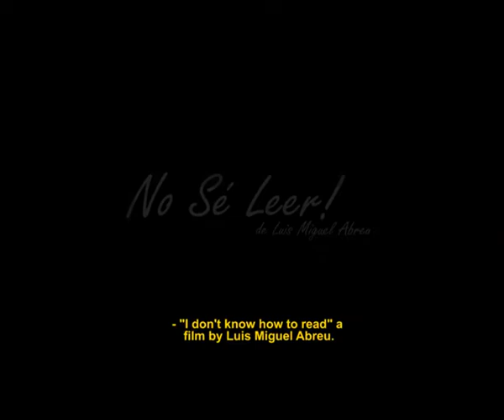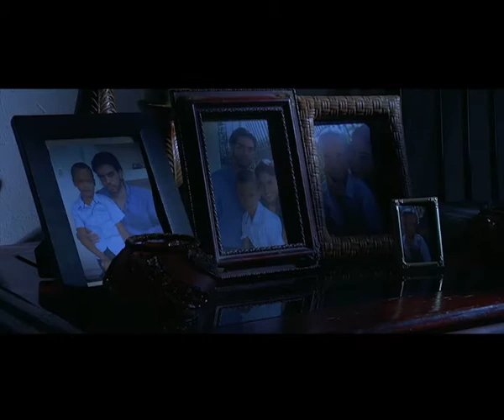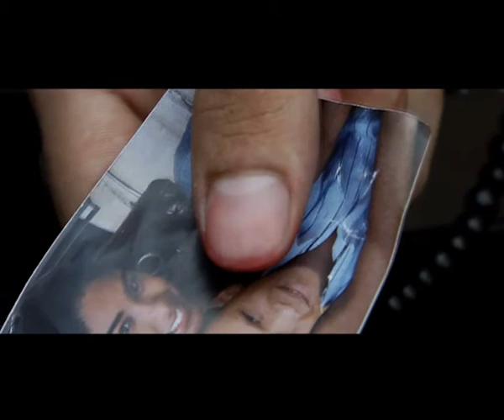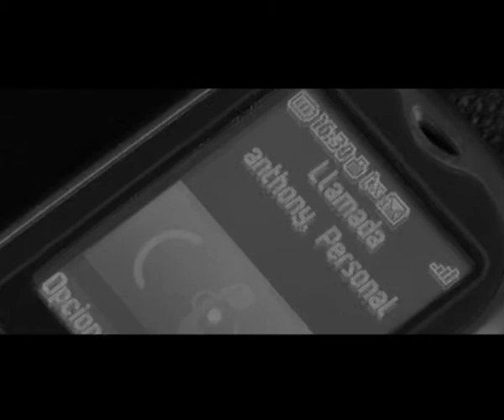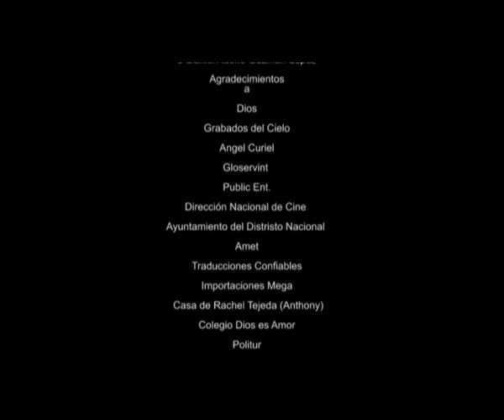No Se Leer Cortometraje Alfa Films Productions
Cortometraje Oficial : No se Leer

Cast Luis Bryant ,Carlos Carasaf , Shailyn Sosa, Fausto Duran, Rafi Pujols RZ

Ficha tecnica
Director: Luis Miguel Abreu Fofografia : Leo Perez Asis. Direc. : Alfonso Peña, Maquillaje: Ana Maria Andrickson Productora: Shailyn Sosa , Asistente de Camara: Jogenny Espinal : Creativo Y Publicidad : Lewis Castillo
Sonido Norman Estepan  Director de Arte  Ezequiel Reyna Continuidad : Nefertiti Montisano